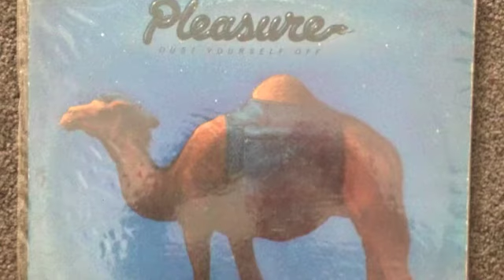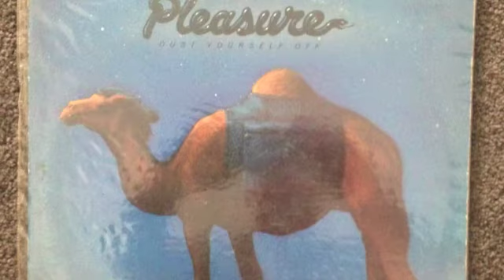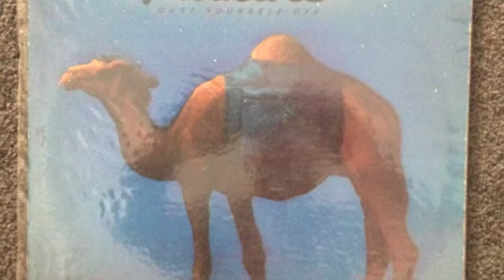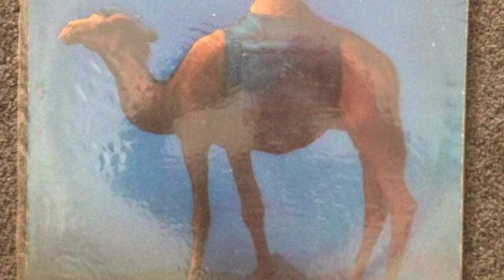Pleasure "midnight at the oasis"